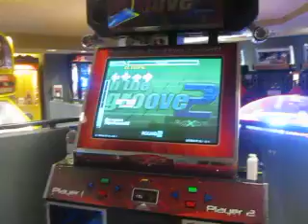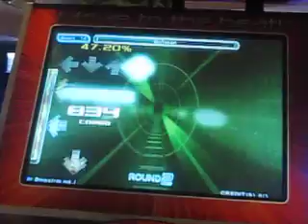Arvin - Corrosion 99.08%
lol miss at the end. first pass. it's a 15 not a 14.